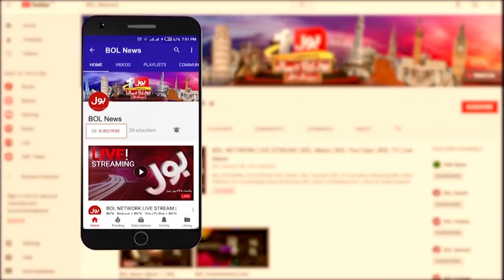K Electric Request To Increase Electricity Price | Breaking News